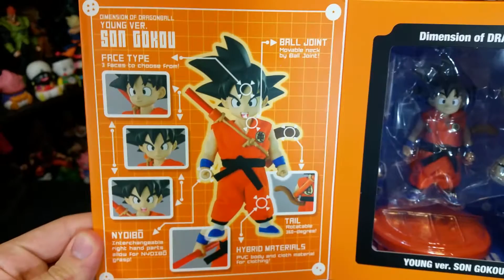Kid Goku Dimension of Dragonball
I don't know... I'm still trying to convince myself DOD is good but it's just the loose clothes makes it really bad. I forgot I pre ordered this on amazon and they shipped it and charged me, was too late to cancel. Interested on golden frieza and vegeta since they don't have loose clothes